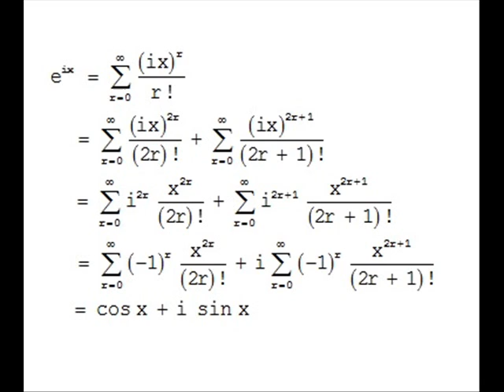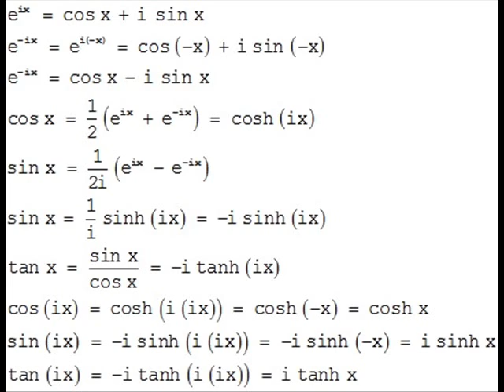Equations relating trigonometric and hyperbolic functions